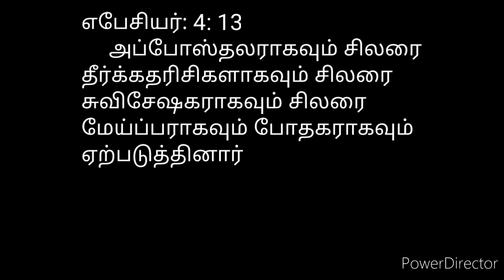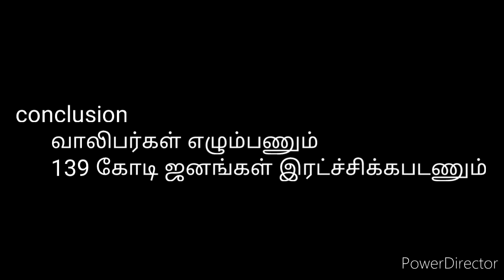ஜெபிக்கலாம் வாங்க today message short video